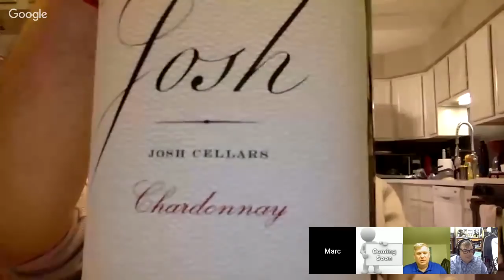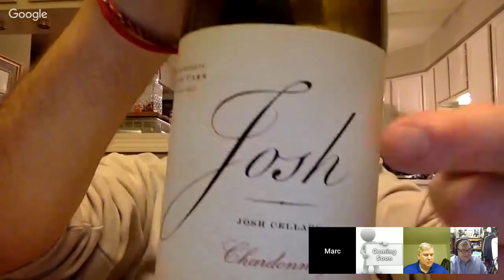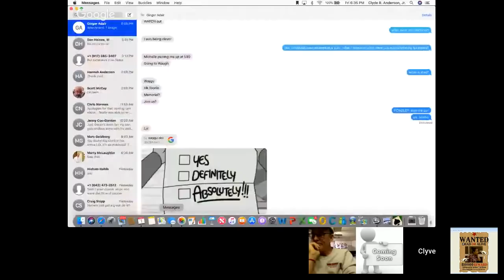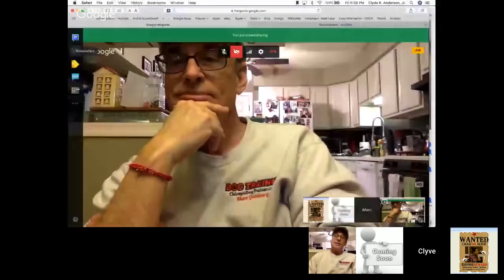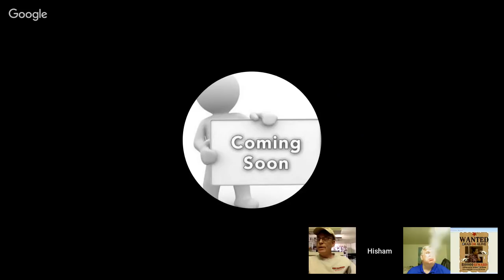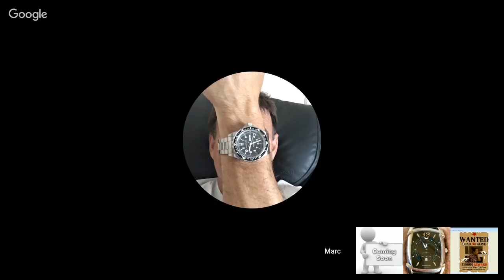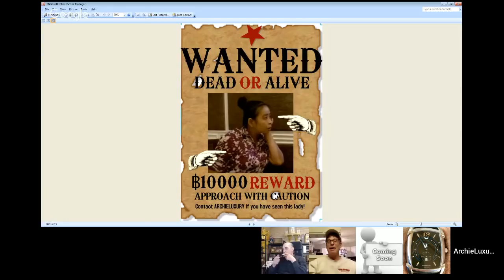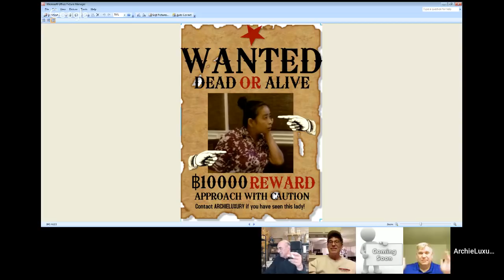TALKING WATCHES - Anything wrist watch related......